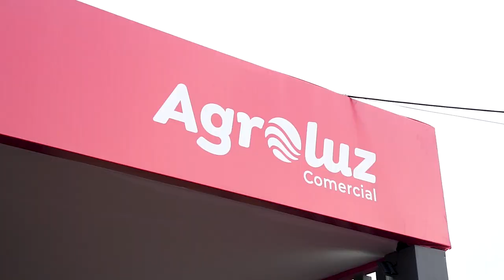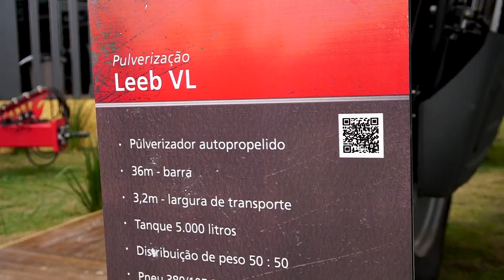Agroluz Comercial na Rondônia Rural Show 2023